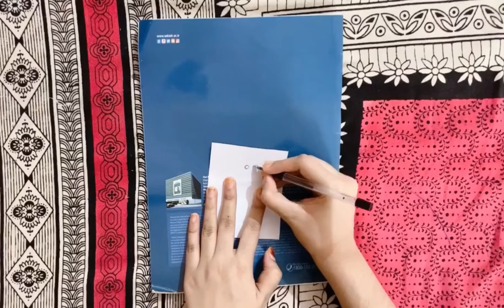DIY/3D GINGER BREAD MAN/VERY EASY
Hello!

👾👾👾do try out this wonderful craft of ginger bread man 👾👾👾